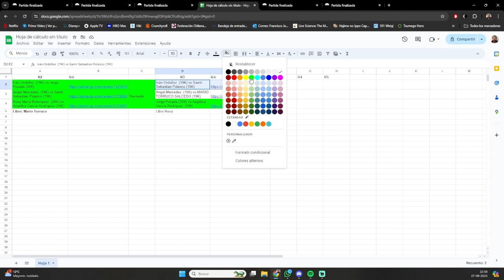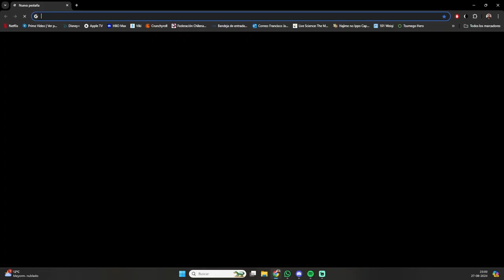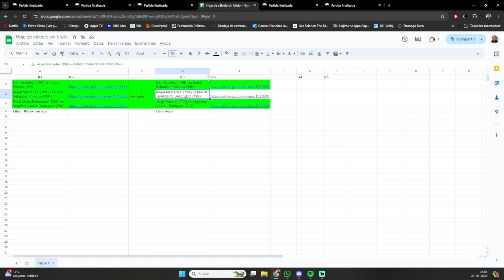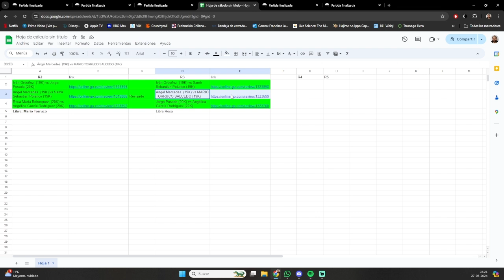Revisiones Liga H (18 a 20 Kyu) Ronda 3 por Francisco "Kamelo" González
Revisión de Francisco González sobre las partidas del grupo H

- Consultas de Go o cosas que te gustaría tener en un video